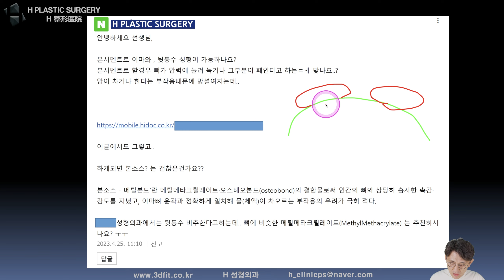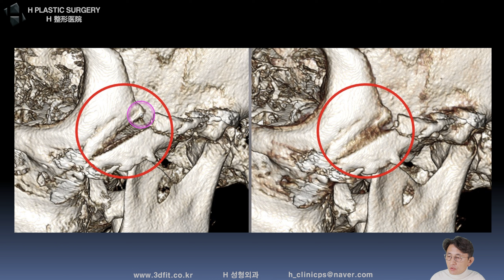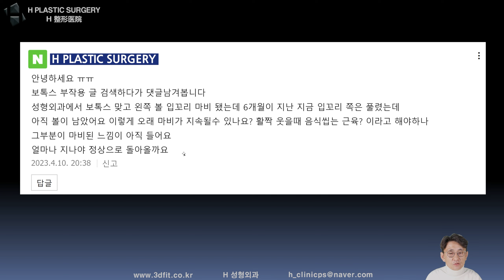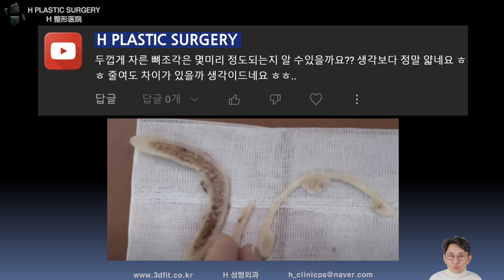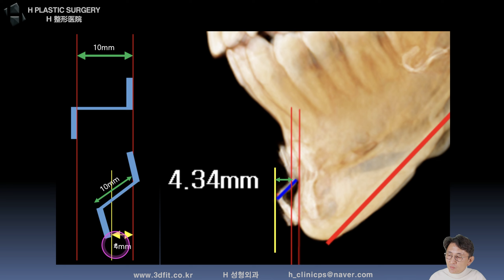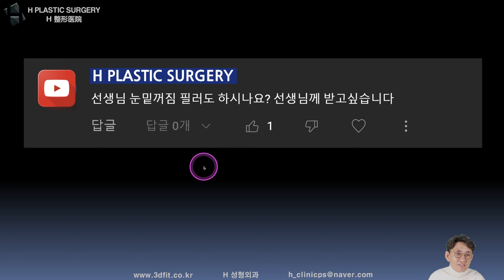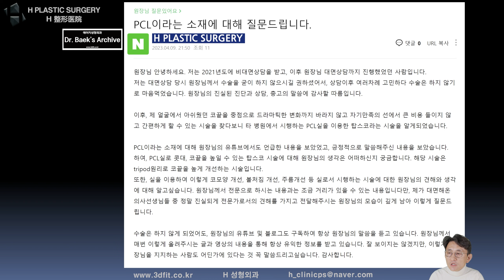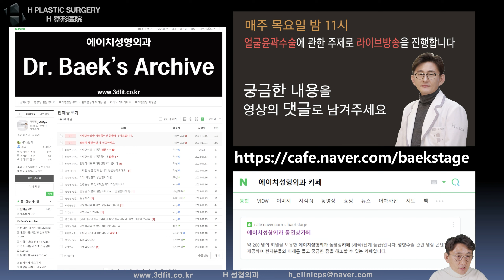[백정환의 목요라방 Q&A 편집본 #81] 2023년 4월 27일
2023년 4월 27일 목요일 오후 11시 라이브 방송 Q&A 편집본입니다.

매주 목요일 밤 11시에 진행됩니다.

제 채널에 영상이 많아 검색하실 때 어려움을 말씀하시는 분들이 있어 정리해 드립니다.

1. PC에서 검색 : 돋보기 모양 (상단 바에서 정보 옆에 위치)에 관련 검색어를 입력하세요.
                              (예 : 턱끝전진술)

2. 모바일에서 검색 : 검색하실 때 앞에 제 이름과 검색어를 함께 입력하세요.
                              (예 : 백정환 턱끝전진술)

3. 카페에서 검색 : 제가 운영하는 카페에서 검색하시면 쉽게 정보를 찾을 수 있습니다.

1. 중복 질문이 너무 많습니다.

2. 글만으론 추측성 답변을 드릴 수밖에 없습니다.

- 3D CT, X-ray
- 얼굴 사진 (얼굴 부분 모자이크)
- 3D CT 원본 파일(Dicom file)

3. 비방, 욕설, 폄하 등 제 채널의 취지에

4. 본원(에이치 성형외과)에서는

5f, 509, Gangnam-daero, Seocho-gu,
Seoul, Korea (Banpo-dong)